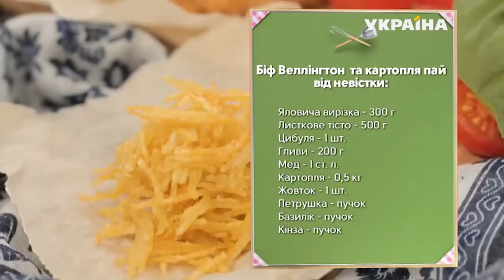Свекруха чи невістка-3. Випуск 23. Сім'я Рогових